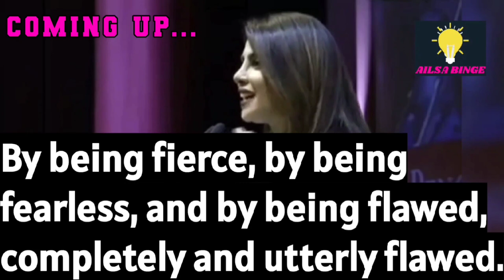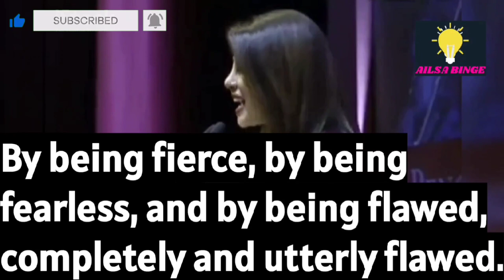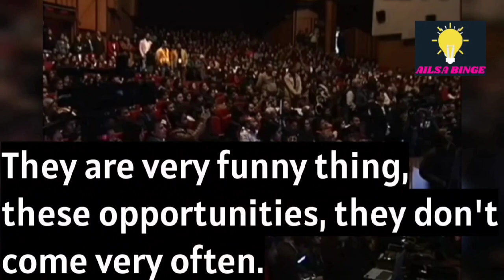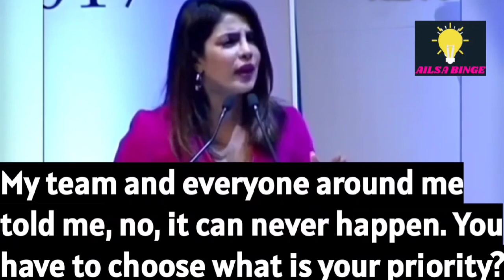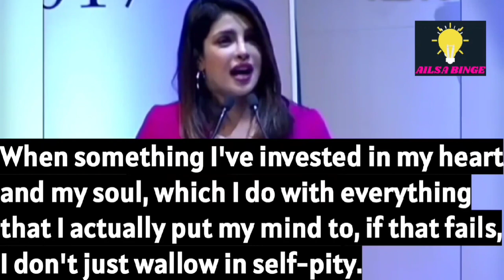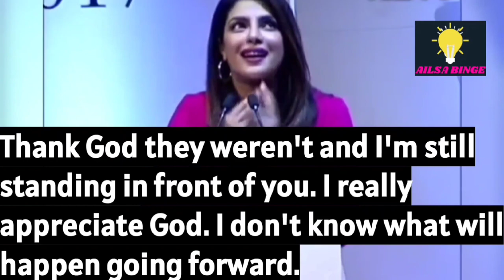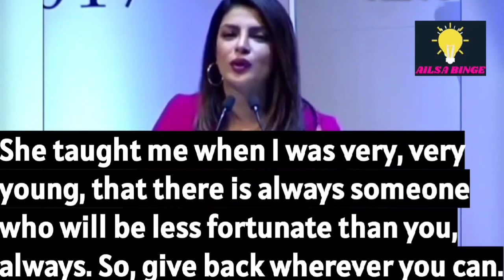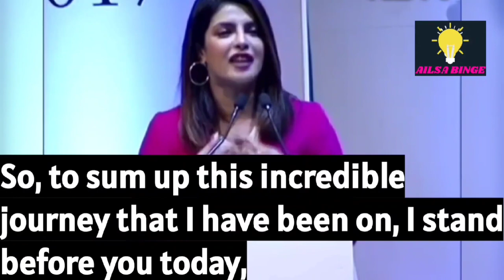Priyanka Chopra Motivation English Speech On Being Fearless With English Subtitle 2022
PRIYANKA CHOPRA MOTIVATIONAL ENGLISH SPEECH ON BEING FEARLESS WITH ENGLISH SUBTITLES 2022. Get Inspired with the Motivational English Speech by Priyanka Chopra while learning English through subtitles included in the video.

Priyanka Chopra is an Indian Actress, singer, model, dancer, author, and film producer. The winner of the Miss World 2000 pageant. Priyanka Chopra is one of India's highest-paid and most popular entertainers of all time. She has received numerous accolades, including two national film awards and five Filmfare awards. In 2016, she was honored with Padma Shri, and Time named her one of the 100 most influential people in the world, and in the next two years, Forbes listed her among the World's 100 Most Powerful Women.

Priyanka Chopra has also made a mark on the international entertainment industry, delivering the Penguin Annual Lecture 2017. Priyanka Chopra took the stage in Delhi to deliver the 11th edition of the prestigious Penguin Annual Lecture. In her lecture on “Breaking the glass ceiling – chasing a dream”, Chopra spoke about being fierce, fearless, and flawed as well as about sexism and racism in the film industry to an audience of star-struck fans. In this speech, she also quotes: "Chase your dreams because no one else is going to fight for your dreams, except you." - Watch our video with big English subtitles.

All our content is FREE. 💥

1)This video has no negative impact on the original works (It would be positive for them)
2)This video is also for teaching purposes.

Ailsa Binge does not own the rights to these video clips.